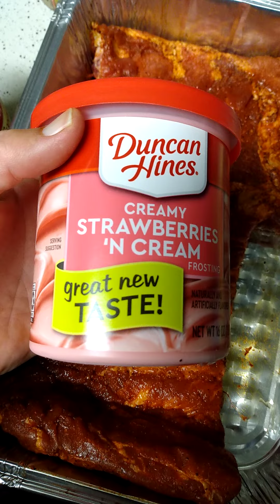Destiny Sunday dinner❣️💜💚🧡💛